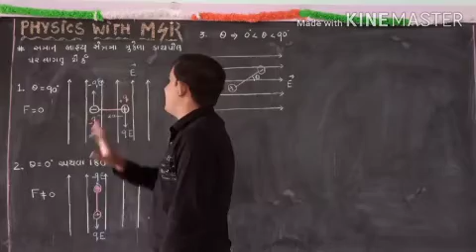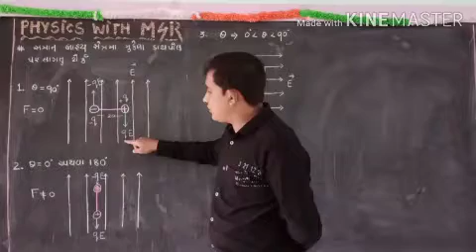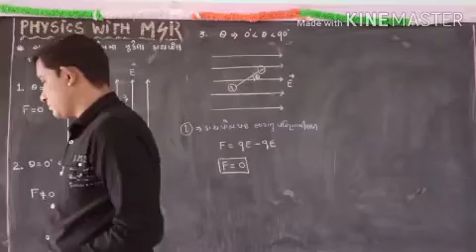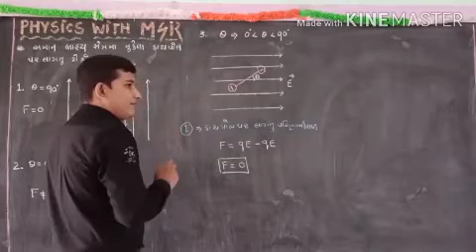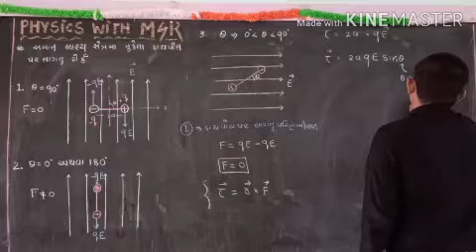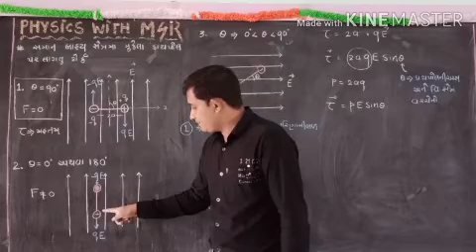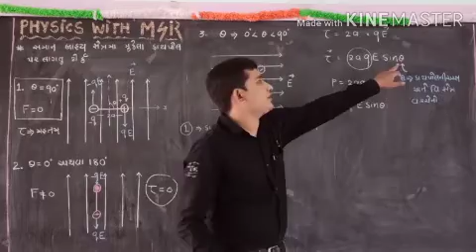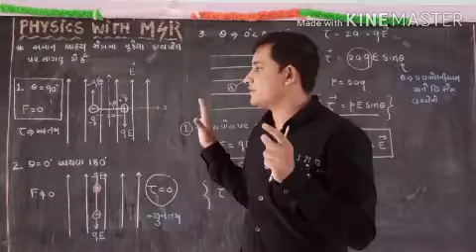Std 12th | Physics | Ch 1 | Electric dipole | Part-5 | By Mudassar sir